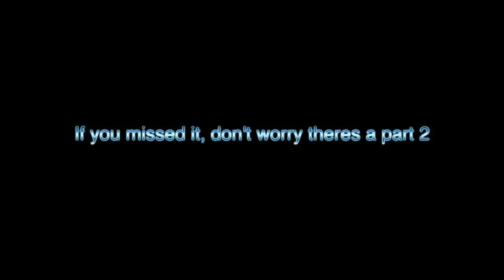ETD TRANSFORMATION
sept 1st concert